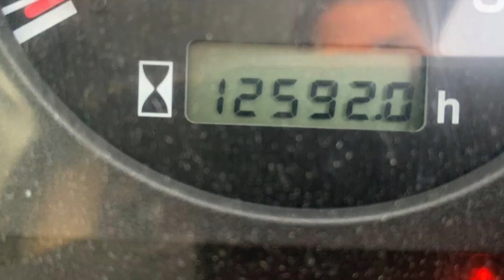Tadano 25 ton Rough Terrain Crane GR-250N-3 (2014) For Sale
Tadano Rough Terrain Crane
Model: GR-250N-3
Year: 2014
S/N: FB7222

Working hours: 12592 hrs
Mileage: 44453 km
Hook: 25t
Ball
Jib